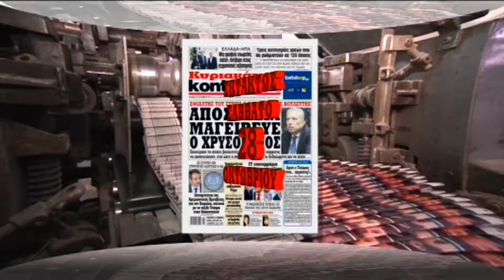KYRIAKATIKH KONTRANEWS 28 OKTWBRIOY | Kontra Channel Hellas